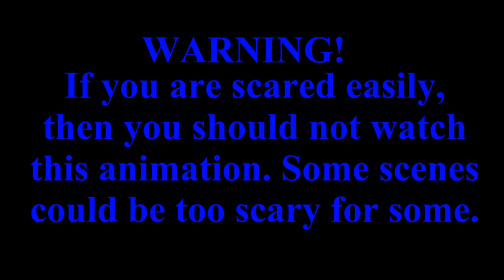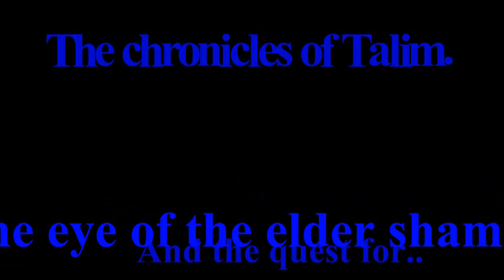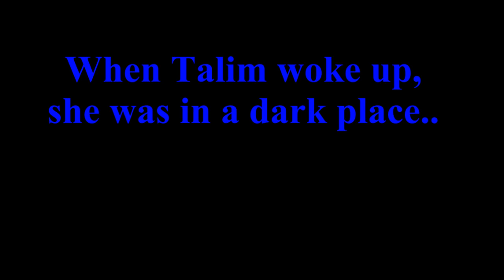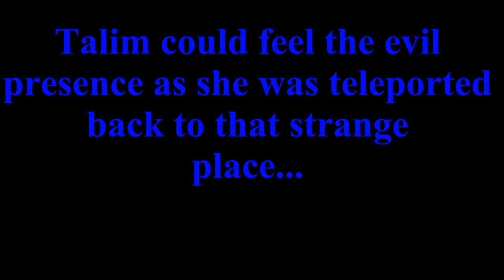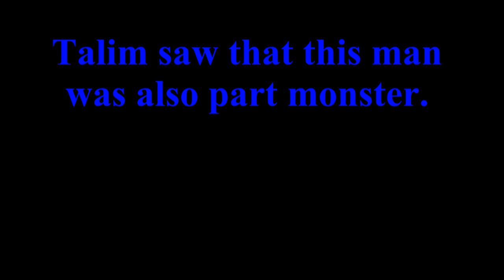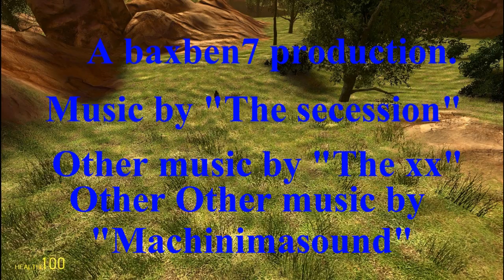The Chronicles of Talim: The quest for the Eye of the Elder Shaman.